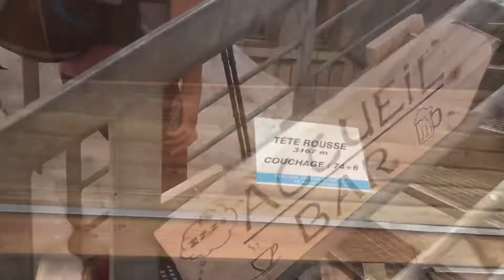Montée au refuge de Tête Rousse, 23 juin 2022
Premiere étape vers le sommet du Mont Blanc par la voie normale de l'aiguille du Gouter, le refuge de Tête Rousse !